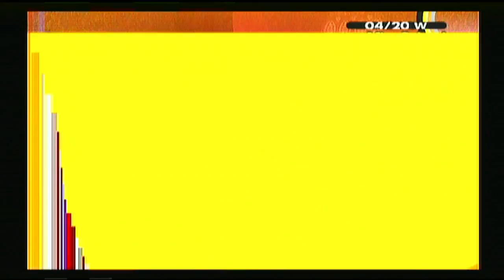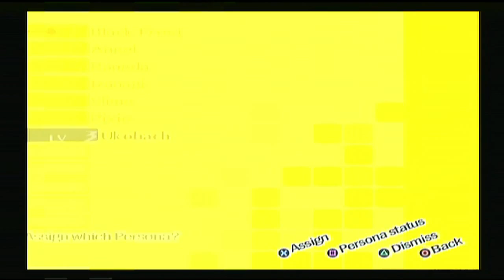Let's Play Persona 4 NG #25 Mr Hat